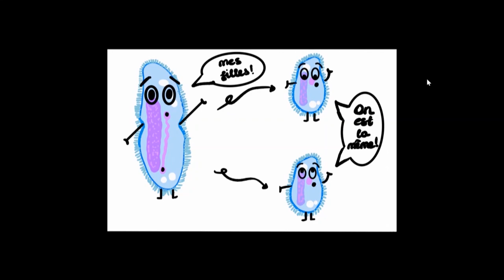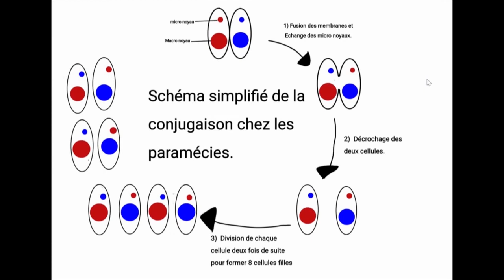OSEF : Before & After Science Épisode 1 - Reproduction chez les Paramécies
La team Inter : Niccolo Giannella, Mélina Aberrane, Ay Samli